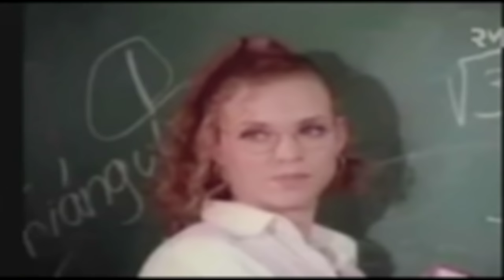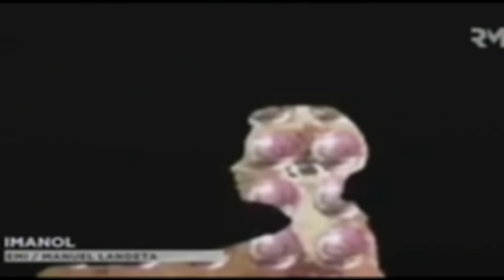Imanol - Como Canica (Video Original)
Music video by performing